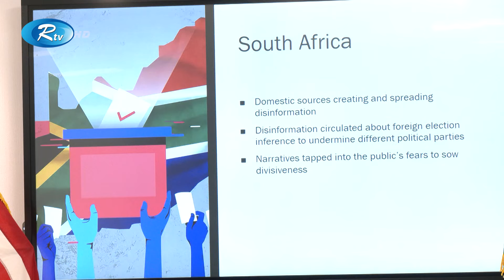'সুষ্ঠু নির্বাচনে বড় ধরনের প্রভাব ফেলে গণমাধ্যমের নিরপেক্ষ ভূমিকা' | Press | Election | Rtv News